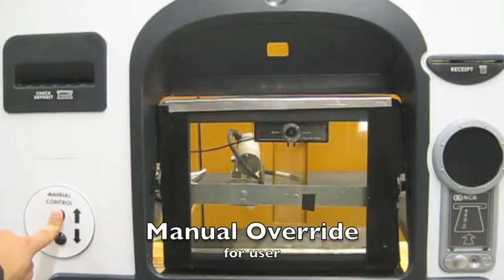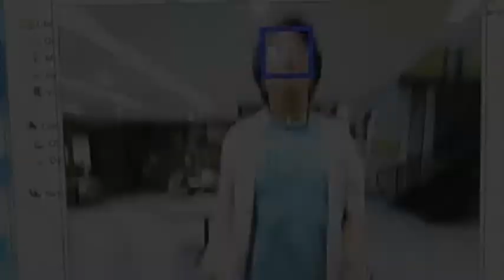Automated Tilt Screen ATM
Georgia Institute of Technology: Capstone Design Project Fall 2012
Mechanical Engineering Team
Automatic Tilt Screen ATM (Drive-Up)
Uses face recognition programming and a linear actuator to adjust viewing angle. Manual adjustment for user included.